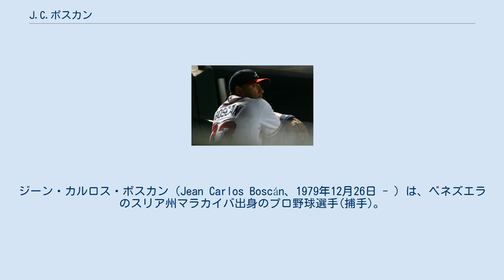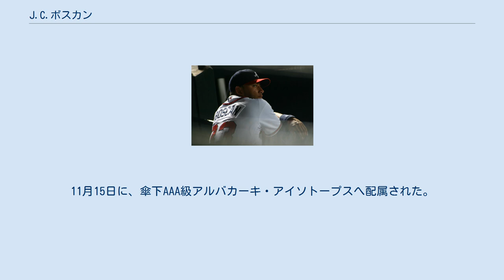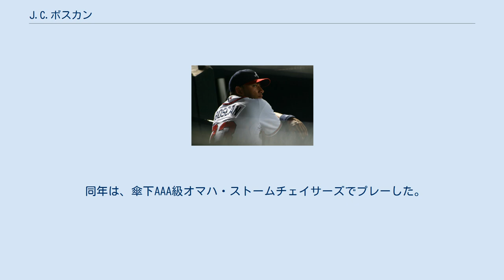J.C.ボスカン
ジーン・カルロス・ボスカン（Jean Carlos Boscán、1979年12月26日 - ）は、ベネズエラのスリア州マラカイバ出身のプロ野球選手(捕手)。
現在は、MLBのカンザスシティ・ロイヤルズ傘下AAA級オマハ・ストームチェイサーズに所属している。
 1996年7月2日に、契約を結びプロ入りを果たした。
 1997年は、傘下ルーキー級ガルフ・コーストリーグ・ブレーブスでプレーした。
同年は、36試合に出場し、打率202、1本塁打、12打点、21安打を記録した。
 1998年は、傘下ルーキー級ダンビル・ブレーブスでプレーした。
同年は、51試合に出場し、打率218、4本塁打、24打点、37安打を記録した。
 1999年は、傘下A級マコン・ブレーブスでプレーした。
同年は、105試合に出場し、打率226、4本塁打、38打点、83安打を記録した。
 2000年も、傘下A級マコンでプレーした。
同年は、93試合に出場し、打率205、9本塁打、35打点、62安打を記録した。
 2001年は、傘下ルーキー級ガルフ・コースト、傘下A級マコン、傘下A+級マートルビーチ・ペリカンズでプレーした。
傘下ルーキー級ガルフ・コーストでは、8試合に出場し、打率333、0本塁打、6打点、10安打を記録した。
傘下A級マコンでは、35試合に出場し、打率282、4本塁打、22打点、35安打を記録した。
傘下A+級マートルビーチでは、18試合に出場し、打率167、0本塁打、6打点、9安打を記録した。
 2002年は、傘下A+級マートルビーチ、傘下AA級グリーンビル・ブレーブス、傘下AAA級リッチモンド・ブレーブス(現：グウィネット・ブレーブス)でプレーした。
傘下A+級マートルビーチでは、86試合に出場し、打率217、2本塁打、27打点、60安打を記録した。
傘下AA級グリーンビルでは、10試合に出場し、打率259、1本塁打、3打点、7安打を記録した。
傘下AAA級リッチモンドでは、2試合に出場した。
 2003年も、傘下A+級マートルビーチ、傘下AA級グリーンビル、傘下AAA級リッチモンドでプレーした。
傘下A+級マートルビーチでは、28試合に出場し、打率207、1本塁打、11打点、18安打を記録した。
傘下AA級グリーンビルでは、41試合に出場し、打率185、2本塁打、15打点、24安打を記録した。
傘下AAA級リッチモンドでは、3試合に出場した。
 2004年は、傘下AA級グリーンビル、傘下AAA級リッチモンドでプレーした。
傘下AA級グリーンビルでは、53試合に出場し、打率221、1本塁打、15打点、36安打を記録した。
傘下AAA級リッチモンドでは、21試合に出場し、打率311、0本塁打、6打点、19安打を記録した。
 2005年は、傘下AAA級リッチモンドでプレーした。
同年は、72試合に出場し、打率222、3本塁打、20打点、47安打を記録した。
 2006年は、ミルウォーキー・ブルワーズへ移籍した。
同年は、傘下AA級ハンツビル・スターズと傘下AAA級ナッシュビル・サウンズでプレーした。
傘下AA級ハンツビルでは、43試合に出場し、打率194、0本塁打、14打点、24安打を記録した。
傘下AAA級ナッシュビルでは、2試合に出場した。
 2007年は、シンシナティ・レッズヘ移籍した。
同年は、傘下AA級チャタヌーガ・ルックアウツと傘下AAA級ルイビル・バッツでプレーした。
傘下AA級チャタヌーガでは、30試合に出場し、打率198、1本塁打、9打点、17安打を記録した。
傘下AAA級ルイビルでは、8試合に出場した。
 2008年は、古巣アトランタ・ブレーブスへ復帰した。
同年は、傘下AA級ミシシッピ・ブレーブスでプレーした。
79試合に出場し、打率235、2本塁打、29打点、60安打を記録した。
 2009年は、傘下AA級ミシシッピと傘下AAA級グウィネット・ブレーブスでプレーした。
傘下AA級ミシシッピでは、73試合に出場し、打率260、0本塁打、30打点、65安打を記録した。
傘下AAA級グウィネットでは、13試合に出場し、打率250、0本塁打、2打点、11安打を記録した。
 オフの12月18日に、マイナー契約で再契約を結び、スプリングトレーニングに招待選手として参加することが発表された。
 2010...